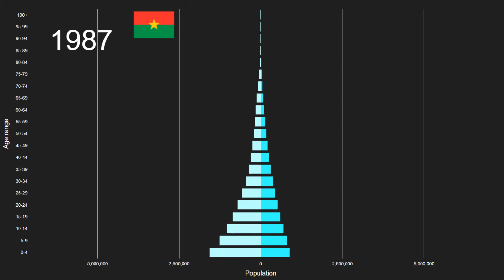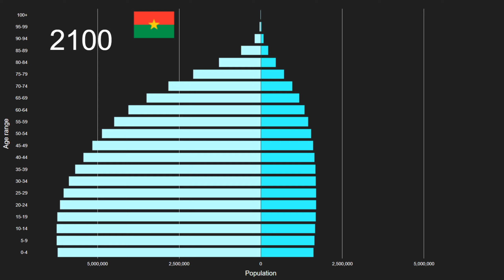Burkina Faso vs Melanesia Population Pyramid 1950 to 2100